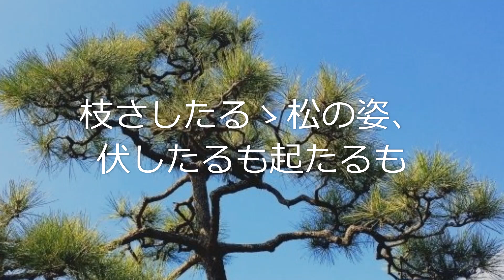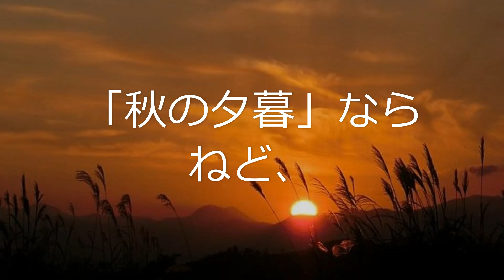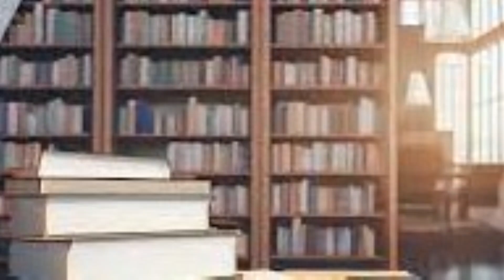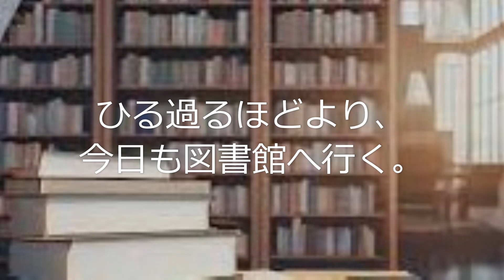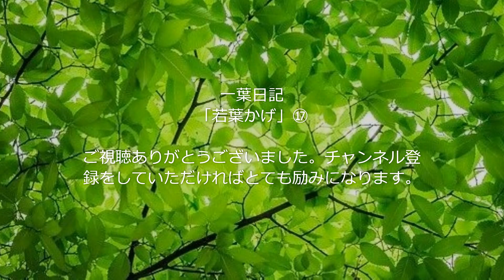一葉日記「若葉かげ」⑰